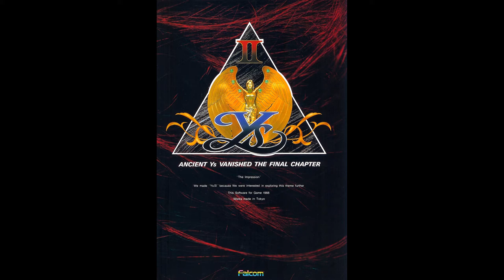Ys II (X1turbo PSG) - Campanile of Lane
Composer: Yuzo Koshiro (Nihon Falcom)
Source: Gamerip (through Hoot)
Platform: X1turbo